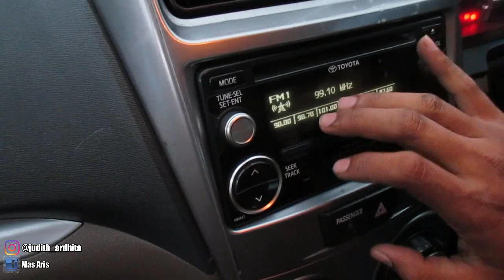AVANZA EKS RENTAL BUKAN TRANSMOVER || SEMOET IRENG SLOGOHIMO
Untuk pemesanan unit silahkan hub/wa:
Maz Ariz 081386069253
Bp Sigitdi pool japos ciledug tanggerang.
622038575 - BLUE BIRD TBK PT

Harga 120 Nego
sudah plat hitam atas nama PT
KM 125 xxx
Unit yang di jual ini  adalah mobil ex rental golden bird bukan bekas taksi meter seperti limo dan sejenisnya.

Media editing.
Video editing: Filmora 9.
Thumnail: pixellap
Intro: Intromaker.

AVANZA EKS RENTAL BUKAN TRANSMOVER